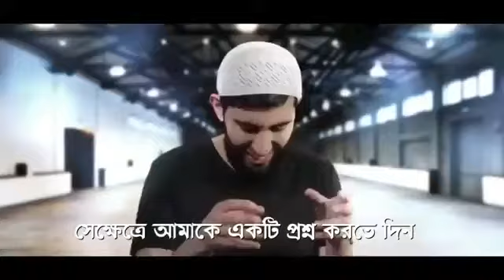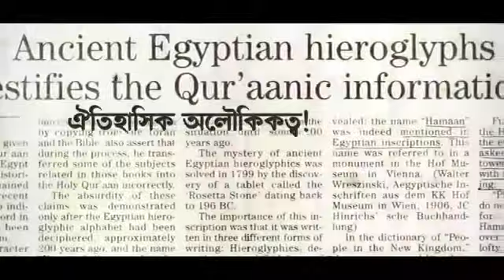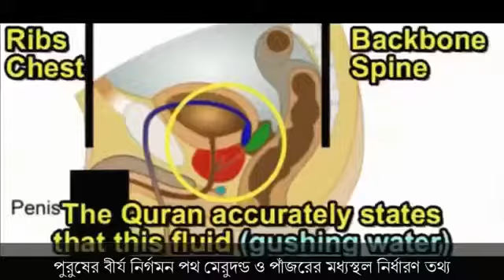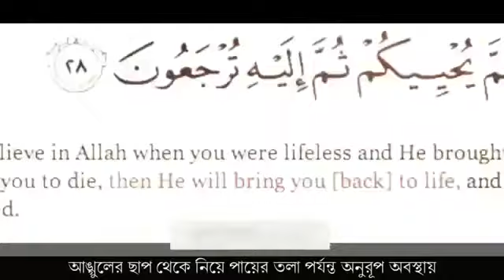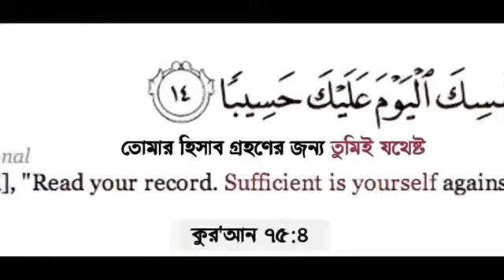THE PURPOSE OF HUMAN LIFE MUST WATCH BANGLA LECTURE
The meaning of life, or the answer to the question: "What is the meaning of life?", pertains to the significance of living or existence in general. Many other related questions include: "Why are we here?", "What is life all about?", or "What is the purpose of existence?"